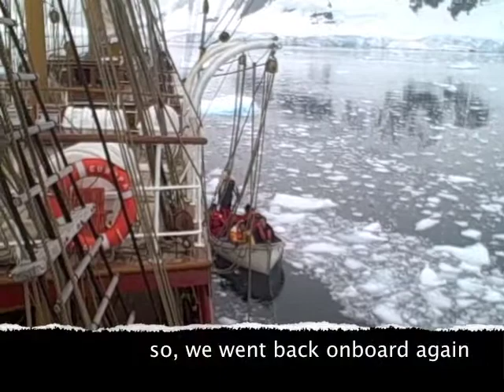Antarctica - Whale while Zodiac cruise at Paradise Harbour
Paradise Harbour is really a awesome place to go in the antarctica - we took the zodiacs a cruised around with the small boats - spotting a huge whale just in front of us, gigantic icebergs, iceblog falling down from the glaciere - it was great. Later we went offshore at at Almirante Brown, a small Argentine station on the Antarctic continent